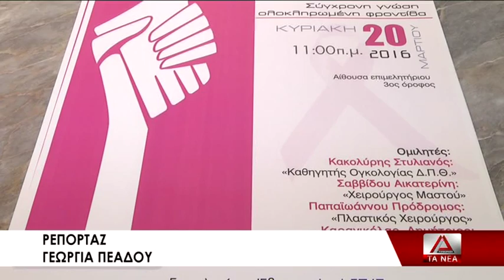12 HMERIDA GIA KARKINO INTZEPELIDOY